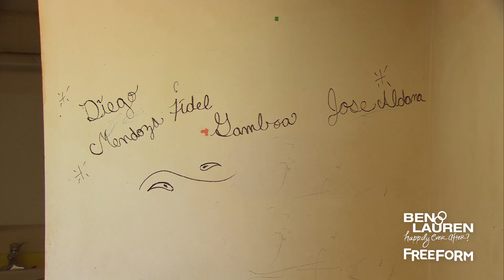Ben & Lauren: Happily Ever After? 1x04 Clip: House Hunting | Freeform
Don't miss an ALL NEW episode of Ben and Lauren: Happily Ever After Tuesdays on Freeform!